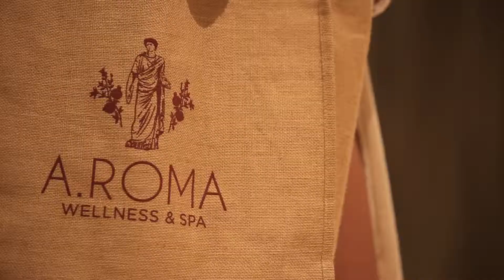SPARKLING EXPERIENCE: LA NUOVA FRONTIERA DEGLI EVENTI IN SPA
SPArkling è il format di eventi by LIFEXCELLENCE, un nuovo modo di vivere la Spa, tra lusso, benessere, eccellenza e divertimento. Una serata di Gala in accappatoio, un momento unico per sperimentare le innovative frontiere del wellness, in cui il jet set dello Spa Business si incontra per socializzare, interagire e divertirsi all’insegna del più esclusivo lifestyle made in Italy.
La zona umida della Spa diventa teatro di uno spettacolo senza precedenti.
Tra i vapori dell’Hammam gli ospiti hanno la possibilità di assaporare meravigliosi trattamenti come il gommage alla pietra di allume, la maschera al rassoul, la schiumata turca e il savonage magrebino sotto l’attenta regia di specialisti del bagno turco.
Nelle saune vanno in scena suggestivi rituali Aufguss (gettata di vapore in sauna), una vera sinfonia di oli essenziali esaltati dalla tecnica scenografica e accompagnati da musiche e colori spettacolari.
Nei percorsi olfattivi gli ospiti si muovono tra installazioni create ad hoc per rievocare le atmosfere magiche degli scenari naturali: basta chiudere gli occhi per iniziare un viaggio incantato nel meraviglioso mondo del profumo.
Grande spazio viene dedicato all’enogastronomia, con la cena in accappatoio - con dress code tematico - e la degustazione di piatti e specialità a base di oli essenziali gustati direttamente negli ambienti raffinati della Spa e accompagnate da bollicine DOC. Gli ospiti più fortunati potranno godere dei benefici di rituali coinvolgenti, direttamente nelle cabine della Spa, allestite ad hoc per l’evento.
A coronamento della serata, nell’after-hours a bordo piscina durante il pool party saranno serviti deliziosi cocktail a base di oli essenziali per coniugare gusto, stile e divertimento in un contesto unico in cui imprenditori, manager e professionisti avranno modo di conoscersi e condividere opportunità ed esperienze lavorative.
Da luogo di godimento del benessere a spazio da vivere oltre i confini dei sensi. È questa l’evoluzione della Spa odierna, un’innovativa visione che recupera la tradizione delle antiche Terme Romane e la coniuga con la dimensione propria della modernità. Ed è proprio negli ambienti di queste “cattedrali del wellness” che abbiamo dato vita a Sparkling, la nuova frontiera degli eventi in Spa.